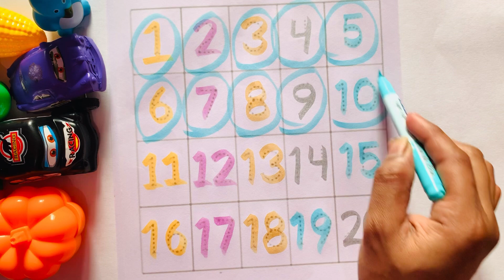Counting Numbers | Write and Read Numbers |123 learning for Kids | 1-20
Counting Numbers | Write and Read Numbers |123 learning for Kids | 1-20| 123 Counting for kids | @learnwithmehla

counting on dotted tracing sheet
learn numbers creature
learn numbers
learn colors
123 counting
1234 song
12345
number songs
number 1-100
numbers for kid
12345 rhymes
12345 kids songs
123 counting for kids
123 counting song
123 song
rainbow coloure
writing counting on the magic board
123 number song
1to 20 counting
counting especially for kids